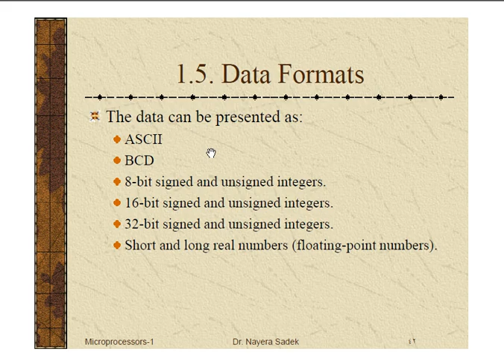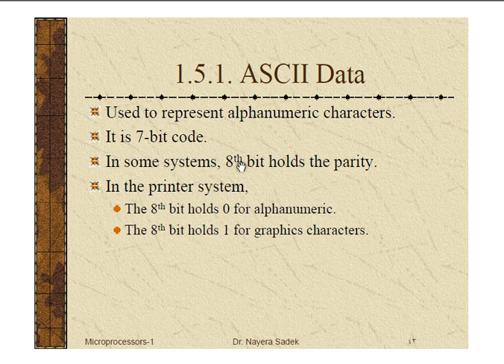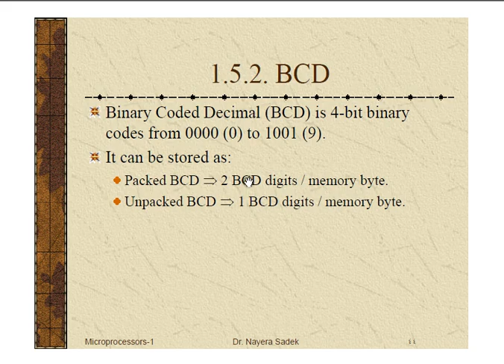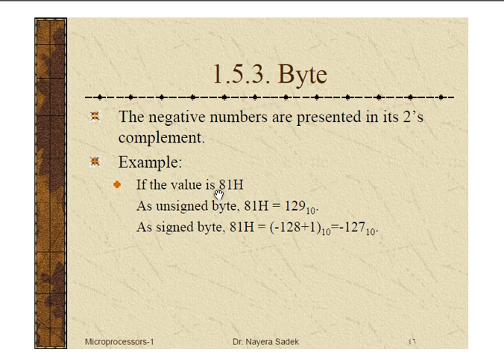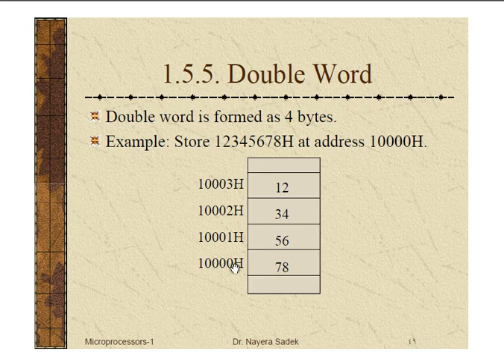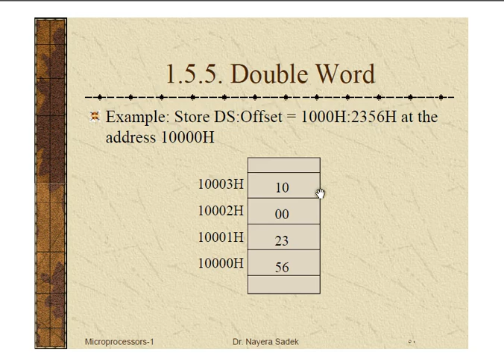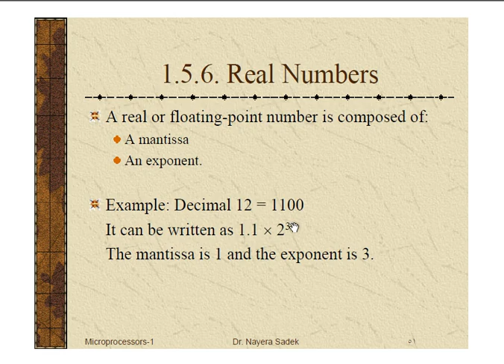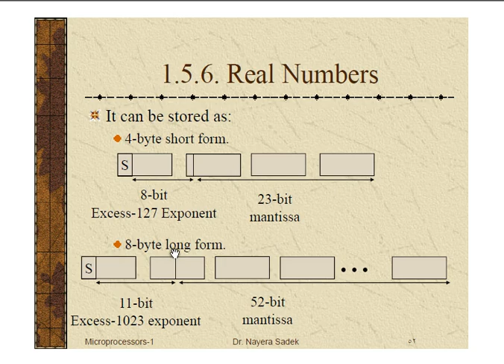Microprocessor CH1 Part #5